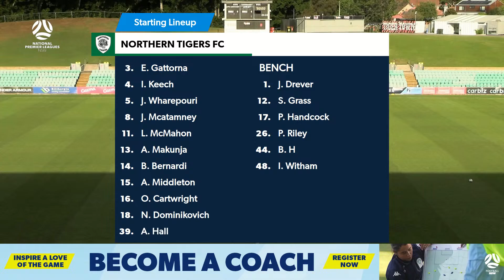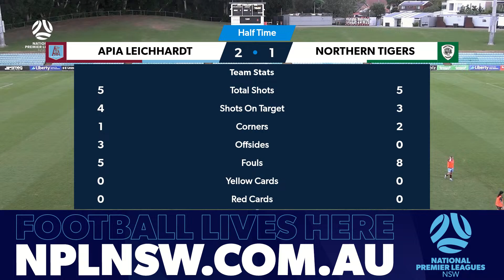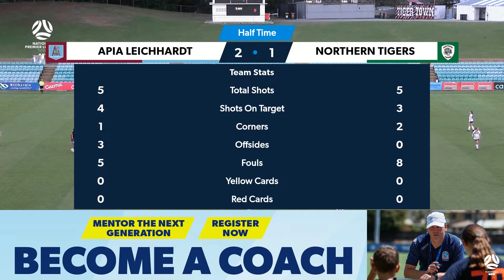NPL Women's NSW Round 6: APIA Leichhardt FC v Northern Tigers FC